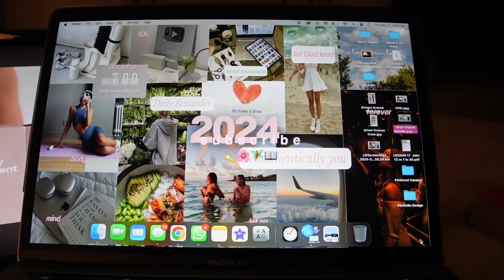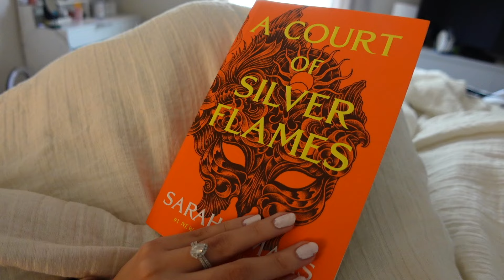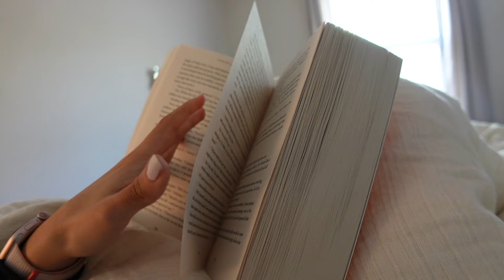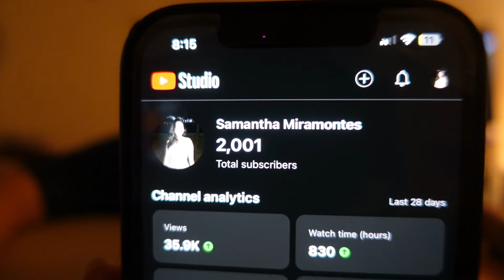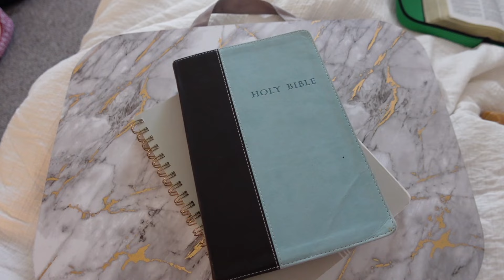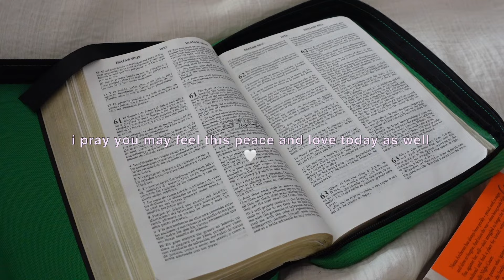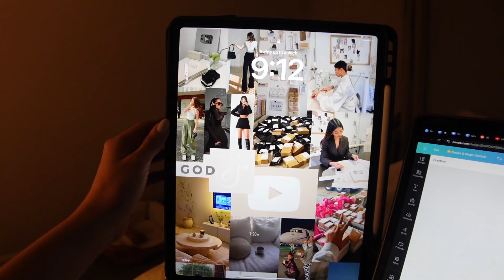a day in my life as a military wife🧚🏼📖 | simple living, hitting 2k subscribers!!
here i am trying to learn how to be an adult... welcome to the good and bad days called life. hope you enjoy watching from my perspective💗🎧🧘🏻‍♀️

age: in my 20's
status: married and in love
job: content creation, small business owner, personal stylist
cool fact: my husband is in the navy

  xoxo
⋆˙⟡ ♡sam⋆˙⟡ ♡

⋆𐙚₊ tags ⋆𐙚₊

a day in my life, a day in my life as a military wife, simple living, slow living, homebody, homebody vlog, what it's like being a military wife, milso, navy wife, slow living vlog, simple living vlog, morning routine, married routine, rainy days, ACOTAR series, book reading, book therapy, simple days